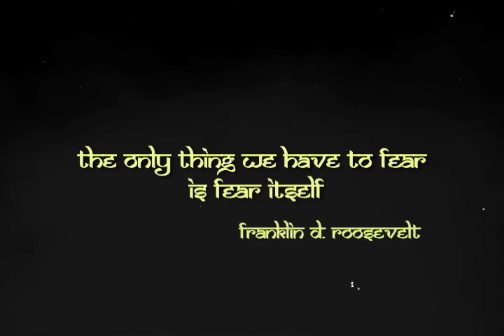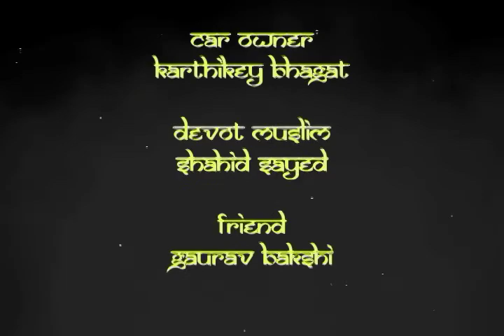Allah Calling, a film by Shahid Sayed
This is a single shot, no cut, short film written and directed by Shahid Sayed.